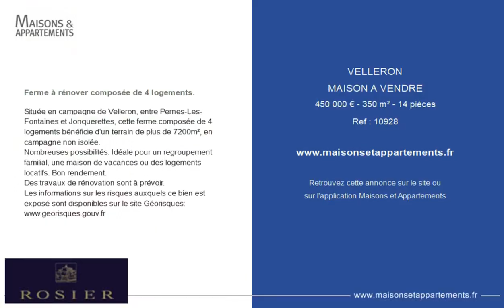VELLERON - MAISON A VENDRE - 450 000 € - 350 m² - 14 pièce(s)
Référence : 10928

Ferme à rénover composée de 4 logements.

Située en campagne de Velleron, entre Pernes-Les-Fontaines et Jonquerettes, cette ferme composée de 4 logements bénéficie d'un terrain de plus de 7200m², en campagne non isolée.
Nombreuses possibilités. Idéale pour un regroupement familial, une maison de vacances ou des logements locatifs. Bon rendement.
Des travaux de rénovation sont à prévoir.

Cette annonce vous est proposée par l'agence ROSIER

|2684749|